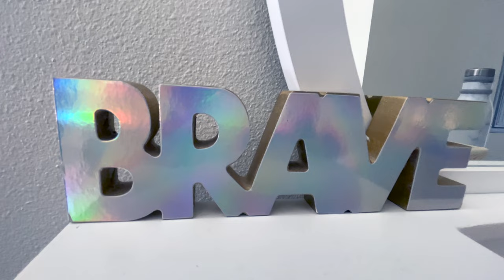Seattle Apartment Tour 2021 | Living by the Space Needle | What $2500-3000 gets you in Seattle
Hello, people!
In this video, I will be doing a full apartment tour of our downtown apartment in the heart of Seattle. We recently moved here, and this apartment feels like home. This is a 2 bed 2 bath apartment. We are the family of 5 and this apartment satisfies the needs of each person. We love the vibe and positivity of this area. The neighborhood is amazing. Also, grocery stores such as QFC, Wholefoods, Target are nearby. Various parks and local attractions such as Space Needle, Museum of Pop Culture and Seattle Monorail are at walking distance.

In-house amenities include:
1) Full size front load washer & dryer
2) Electric fireplace in the living room & heaters in the bedrooms
3) All major kitchen appliances [Fridge, Dishwasher, Electric cook top with oven, Microwave and BONUS TV IN THE KITCHEN]

Apartment amenities include:
1) Storage lockers
2) Recycling
3) Package receiving
4) Open air courtyard at the core of the building with multiple seating areas
5) Fully-equipped Fitness Center with Precor Equipment, Free Weights and Flat Screen TV
6) Expansive Rooftop Deck with amazing 360-degreee views, multiple seating, fire pit, bocce ball court, ping-pong, dog walk area and more
7) Clubhouse with Wi-Fi, sitting areas, fireplace, full kitchen, large TV screen and sound system
8) Assigned, controlled-access, underground parking

Love,
Riya 💕